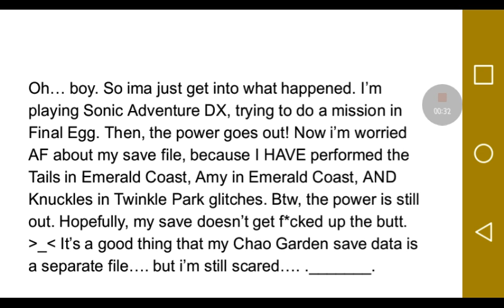Well... Crap.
Sonic is owned by SEEEEEEEEGGGGGAAAAAAA